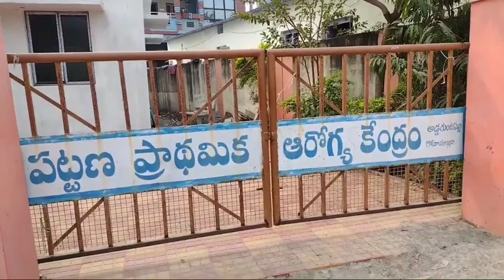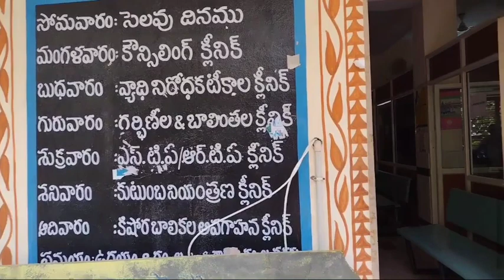sammakka saralamma జాతర / అమ్మవారి దర్శనం 🙏/ rapid test / vlog / sravanthisadanandamvlogs